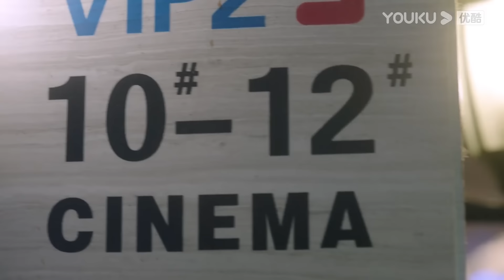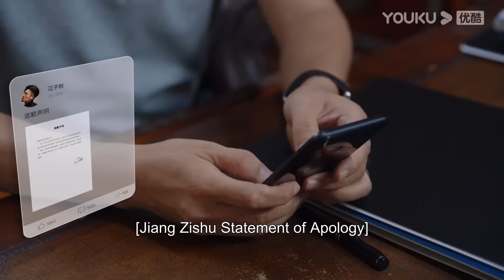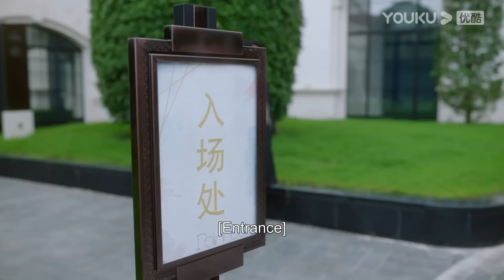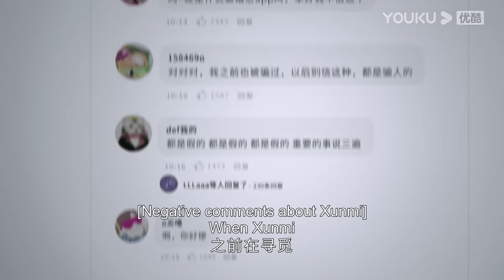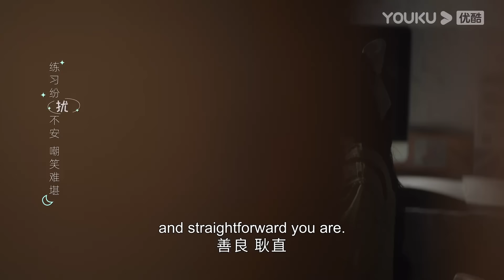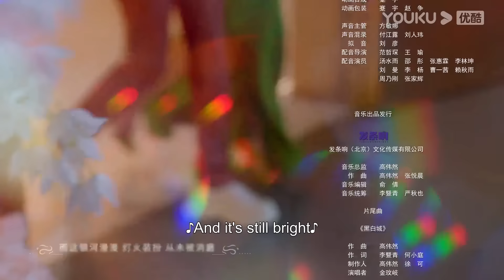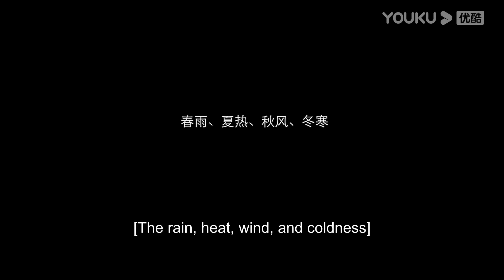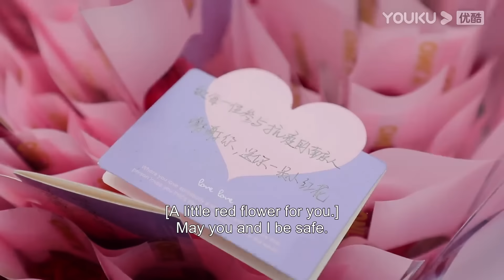[Wenderella's Diary] EP24 | Fake Princess Real Prince | Song Yanfei/Alan Yu/Liu Jia/Fan Zhixin|YOUKU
Welcome to download YOUKU international APP to stream "Wenderella's Diary" anywhere with multi subtitles.

[Wenderella's Diary 温德瑞拉日记] Shan Liang, founder of the famous dating APP, Xunmi; Wen Rou, designer of high heels. Everyone thinks they are a perfect match. However, Shan Liang discovered Wen Rou's true face after they got married. He didn't choose to give up on her and after all difficulties, they decided to be totally honest with each other and fall in love again.

★Starring: Song Yanfei/Alan Yu/Liu Jia/Fan Zhixin/Wang Qianguo/Sun Yijie/Yang Yutong/Yang Zhiying/Hu Wenxuan
★24 Episodes